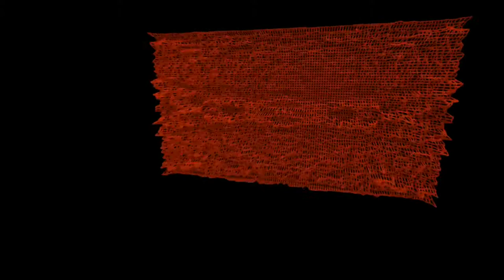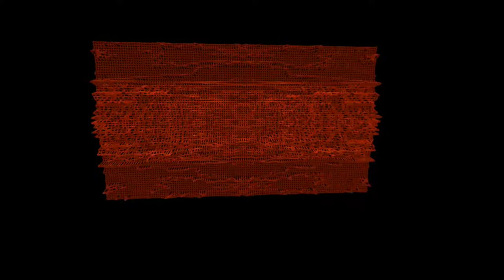"SOLITARIAN" - from Intona Remorae by Cathode Ray Tube (VIRAL CONSPIRACY RECORDS)